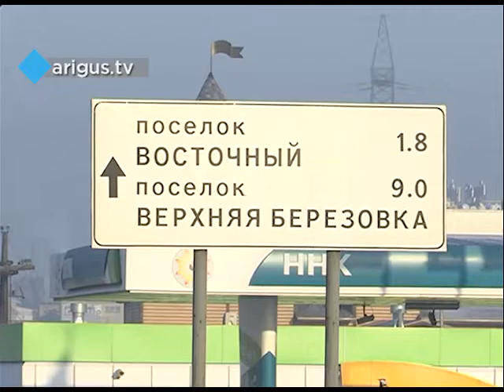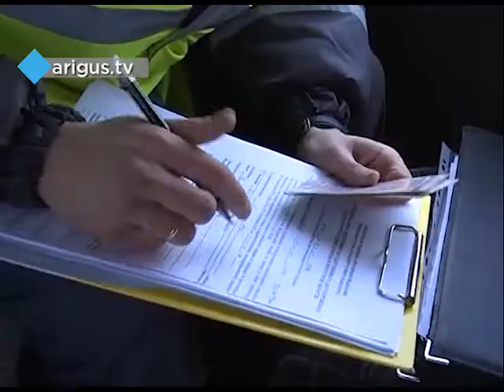В Улан-Удэ маршрутка врезалась в грузовик. Пострадали пять человек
Полицейские устанавливают обстоятельства ДТП.